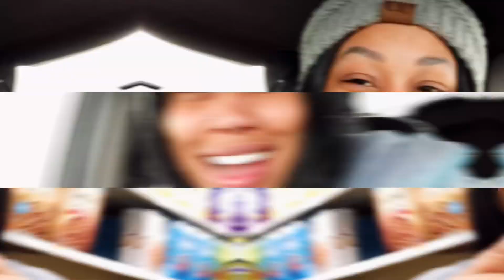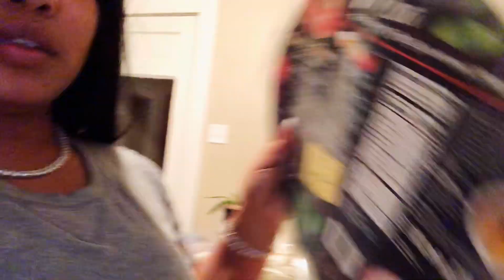DITL// First official weekend At Home 🏡 🥱😴